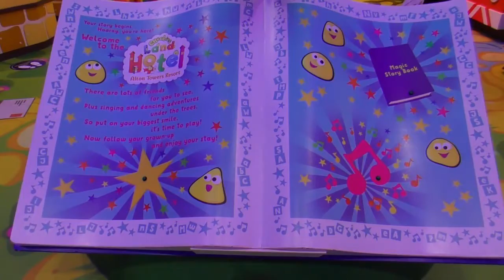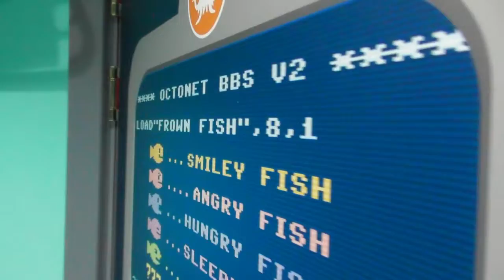CBeebies Land Hotel tour | Alton Towers Resort